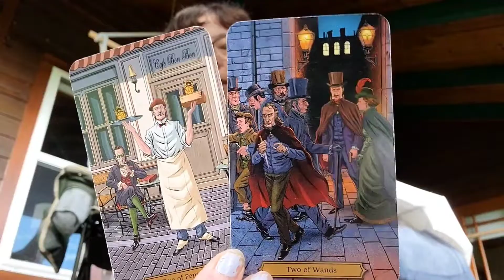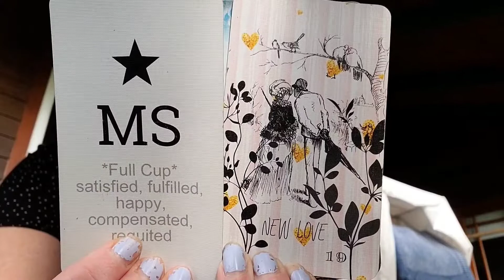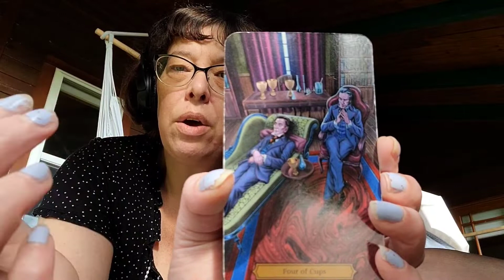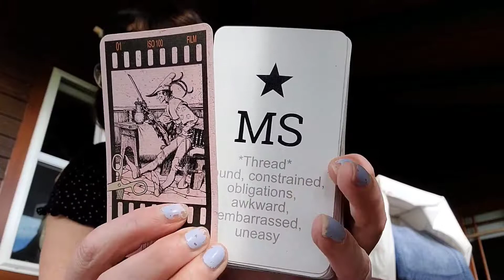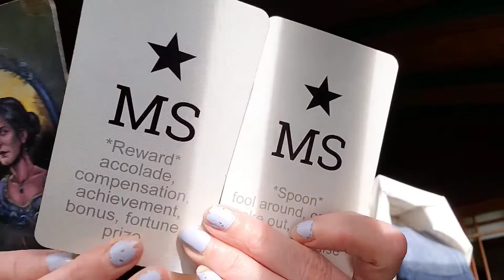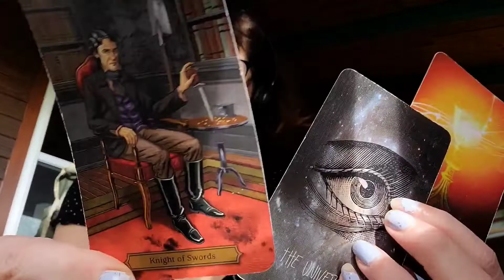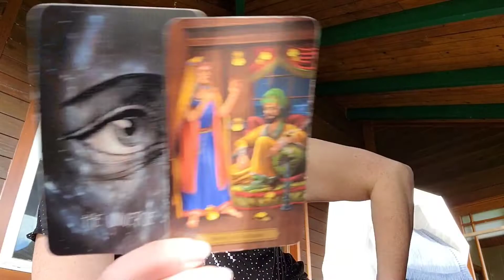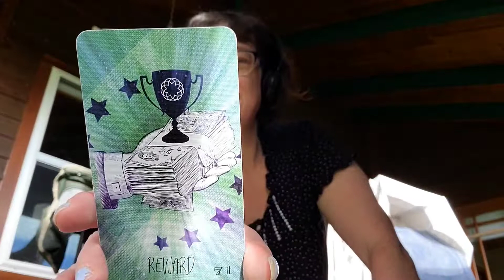SCORPIO "Keep Holding On" DM DF TF Divine Masculine Feminine Twin Flames Starseeds The Tarot DJ